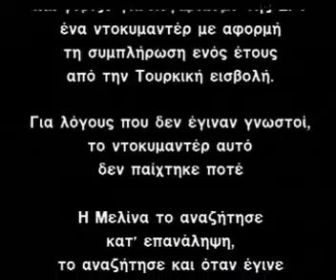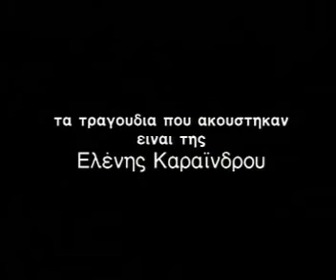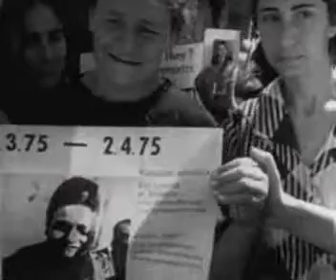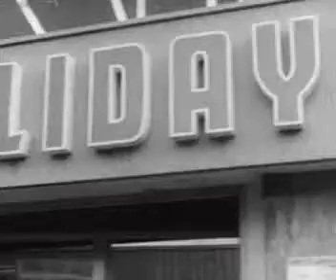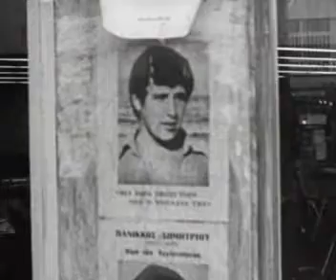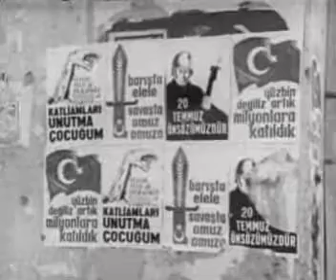Μελίνα Μερκούρη-Ντοκιμαντέρ για την Κύπρο 1974